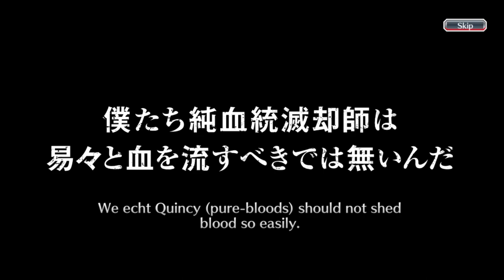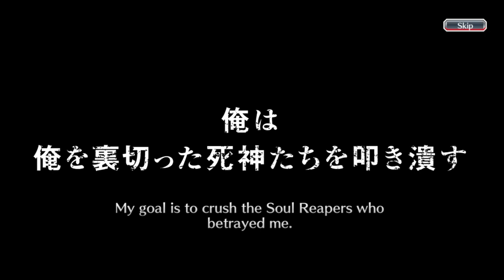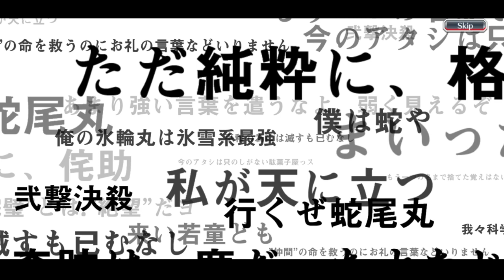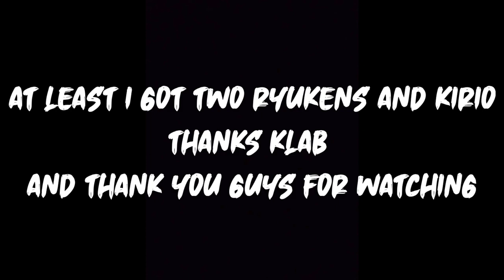TYBW TOMMOROW THE BLOOD WARFARE RERUN BANNER! | LET'S DO FIVE STEPS! | Bleach : Brave Souls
TYBW Rerun banner is here! Hello everyone, this is my twenty ninth video on youtube and this video is a gacha video in the Bleach Brave Souls game, to be precise, on the Thousand Year Blood War The Blood Warfare Summons. So, this time, I'm going to do gacha 5 steps on this banner like i always do. Curious what can I get during these 5 steps? Just watch the video guys, thank you.